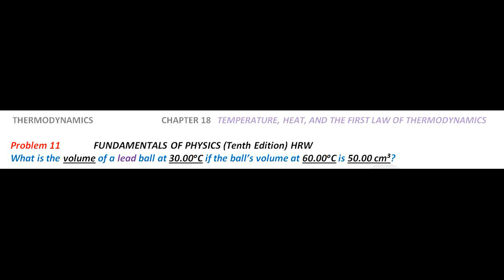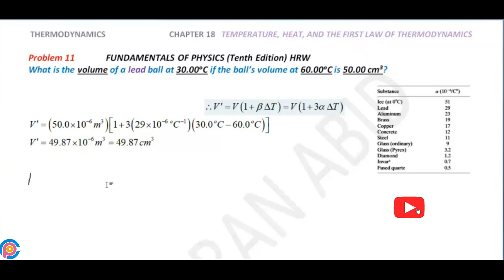Halliday resnick chapter 18 problem 11 solution | Fundamentals of physics 10e solutions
What is the volume of a lead ball at 30.00oC if the ball’s volume at 60.00oC is 50.00 cm3?